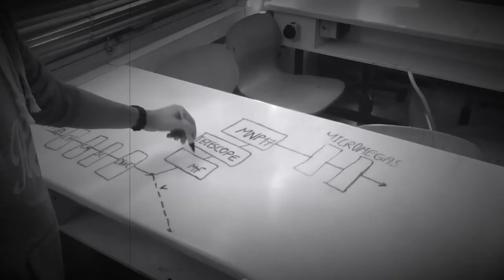ATLAS/CMS LIKE MUON SPECTROMETER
Odysseus Comrades, Varvakios Pilot School, Athens, Greece.
This is our proposal for the "Beam Line For Schools", CERN competition 2017.